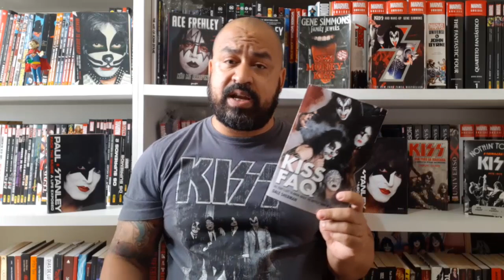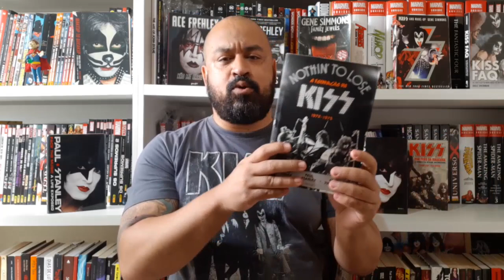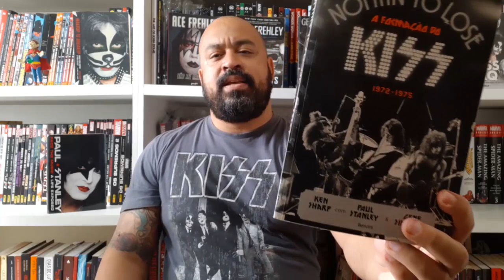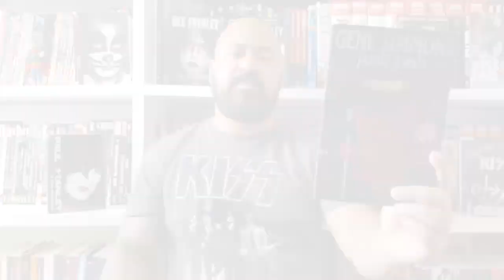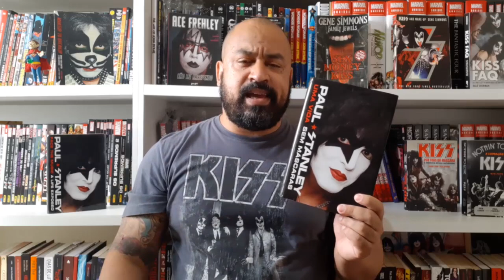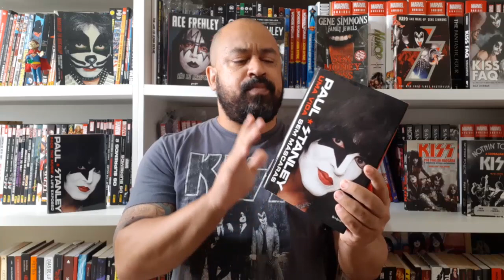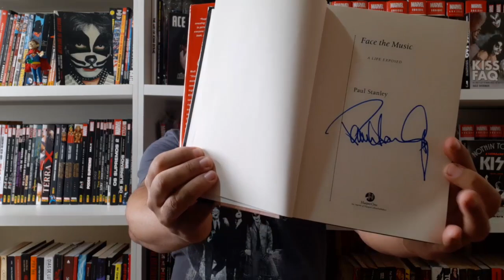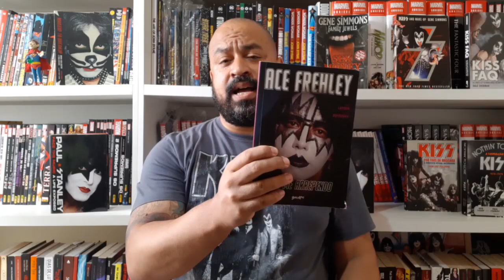KISS - QUAL O MELHOR LIVRO?